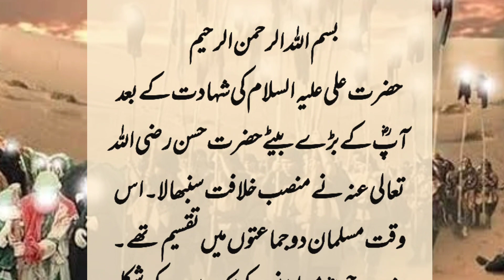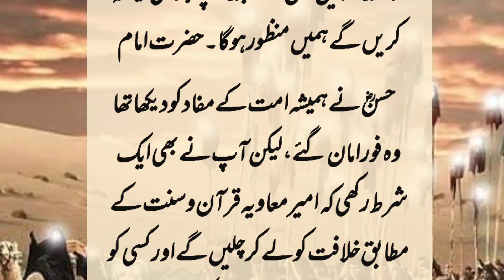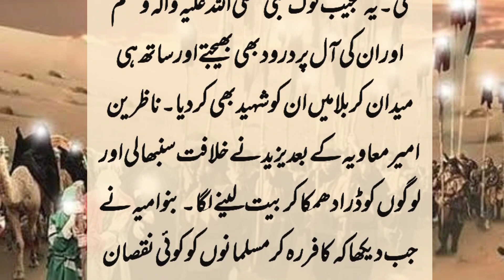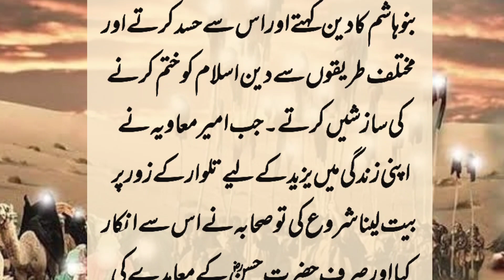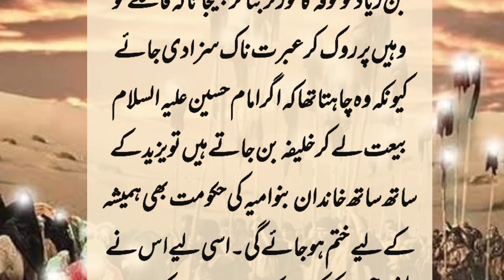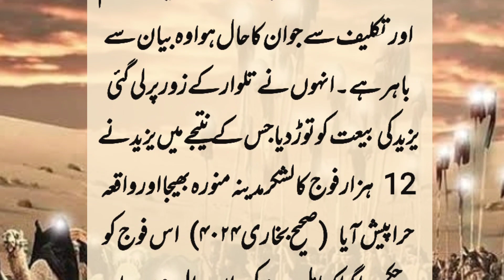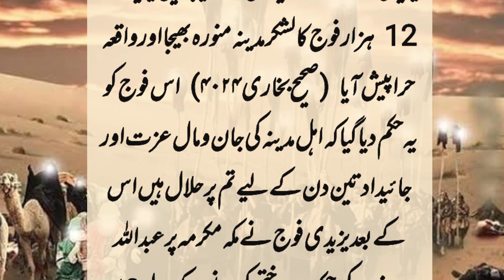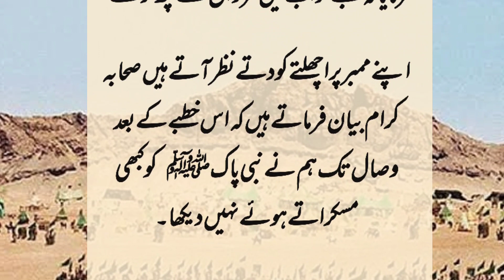Hazrat Hassan RA ke shahadat |karbala ka waqia |Enmity of Banu Hashim and Banu umyiah |Afzal Tareen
In this video, we will tell you why Hazrat Hasan Razi Allah Ta'ala Anu was poisoned. What was the basic reason of enmity between Banu Hashim and Banu umiyah? Why did Karbala happen?